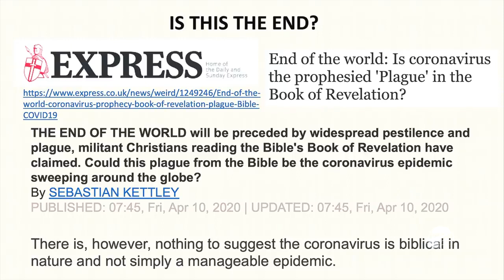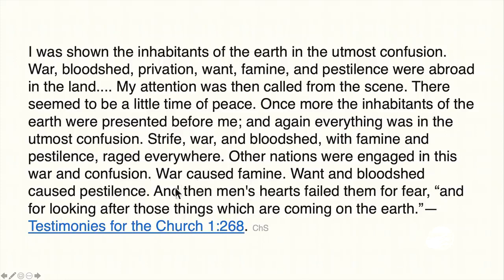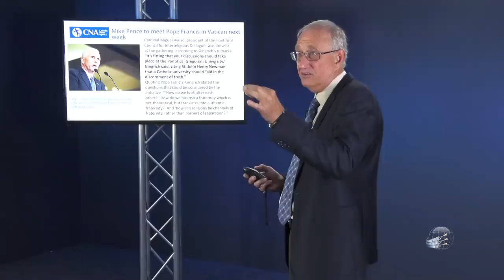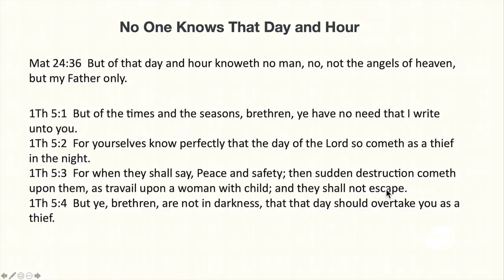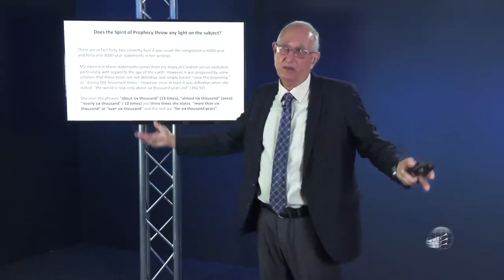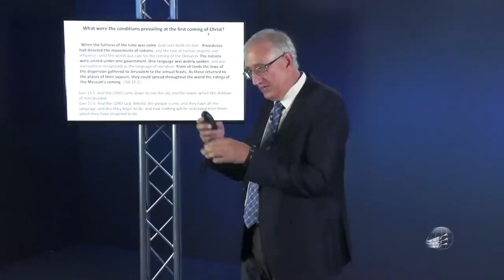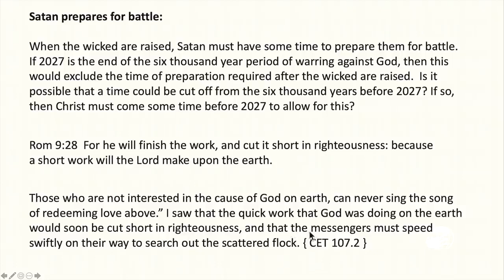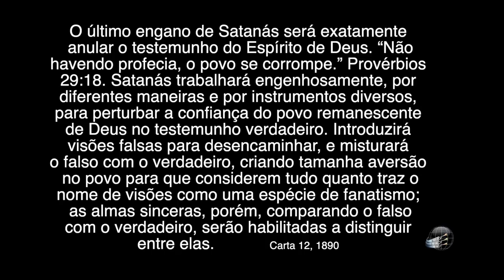Chegou o fim o Fim - Walter Veith